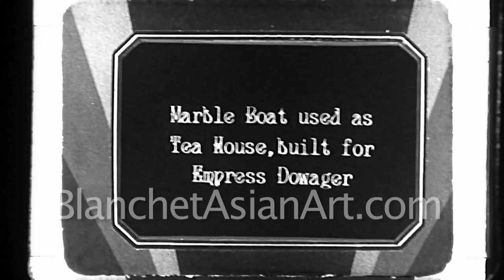1920's film of China: Marble Boat used as Tea House of Empress Cixi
American tourists in China in the late 1920's filmed this rare black and white video of their travels in and around Beijing.  Here they visit the Imperial Summer Palace, specifically the palace reconstructed by the Empress Dowager Cixi (ruled 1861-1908).  This enormous marble boat served as her floating tea house.